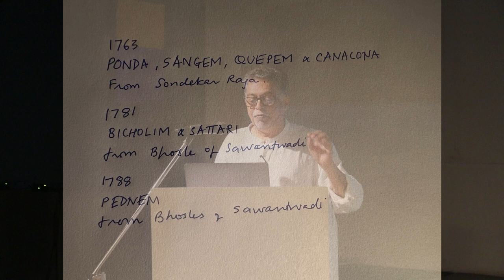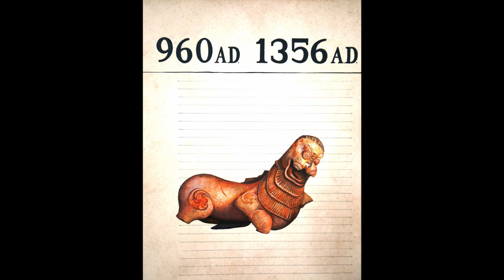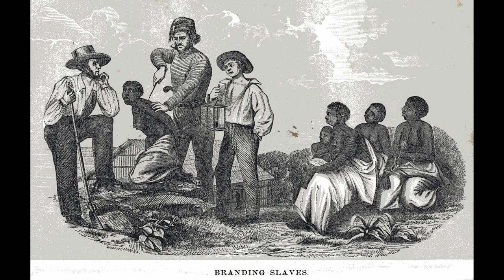MOG SUNDAYS | Subodh Kerkar | Histories of Goa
Goa has a multilayered history which has given it a very special place in the Indian republic. The influences of 450 years of Portuguese rule are very evident all over. The impact of pre-Portuguese period has survived the onslaught of time and can be deciphered in customs and traditions. India has 7500 km of coastline, yet Goa, which has only 100 km of coastline, is the most preferred beach holiday destination in the country. Subodh Kerkar will narrate different histories of Goa and try to analyse what makes Goa, what it is today.

Subodh Kerkar was born in a small picturesque village of Keri on the northern border of Goa. He is an artist and an activist and uses art to comment on social, political, religious, and other issues. His art practice includes paintings, drawings, sculptures, installations, videos, performances, and land art. He has carved a niche for himself, especially in the field of conceptual art and land art.

He creates his ephemeral installations using thousands of mussel shells, pebbles, palm leaves, boats, fishermen, and sand. The ocean is both inside and outside his works, his master and his muse. He has exhibited widely in galleries, museums, and biennales around the world and is the Founding Director of the Museum of Goa (MOG).